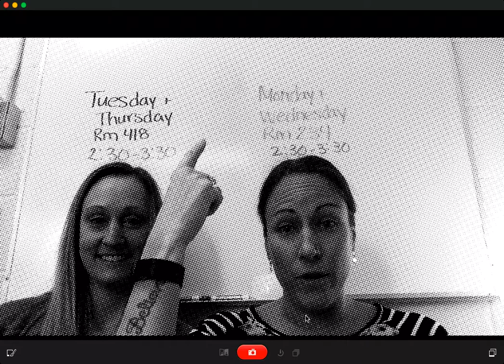SAT Prep Sessions (3/27-4/23) Video - Mrs. Aldred & Mrs. Wry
M-W math sessions
T-Th reading sessions